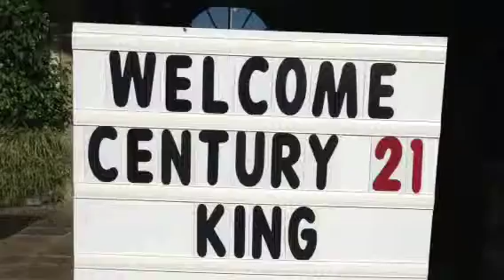2013 Century 21 King Charity Golf Classic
Benefiting FARA